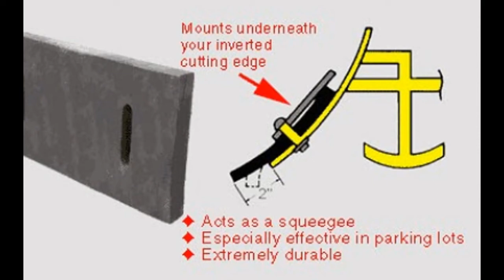Meyer Snow Plow Parts - Diamond Snow Plow Parts - Plow Parts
Hanna Trailer Supply is your headquarters for Meyer/Diamond snow plow replacement parts. Our replacement parts are made by Buyers Products Company, which is an industry leading manufacturer of truck and plow parts. We have all of the replacement parts you might need, from trip springs to blade guide kits.